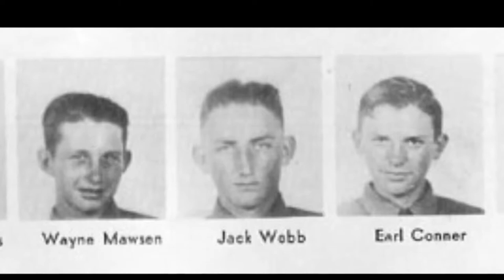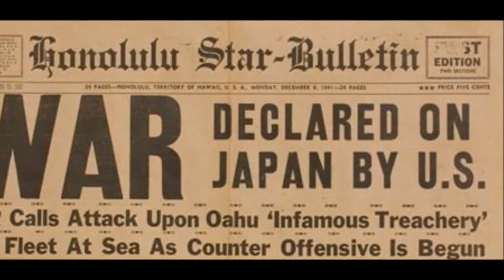Guernsey State Park - Stop 3: CCC Camp BR-9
Learn about the young men from the east side of the lake who transformed and developed this park into what it is today.